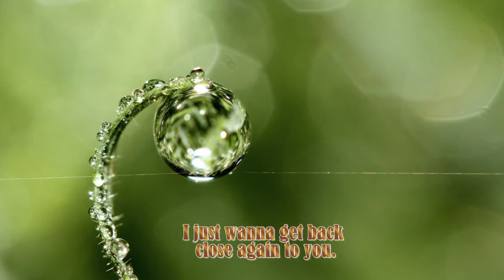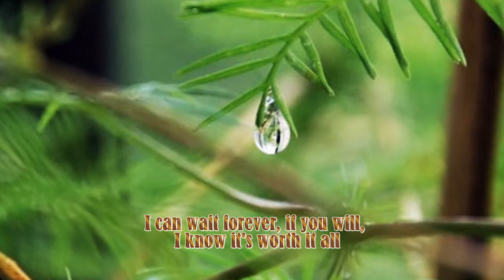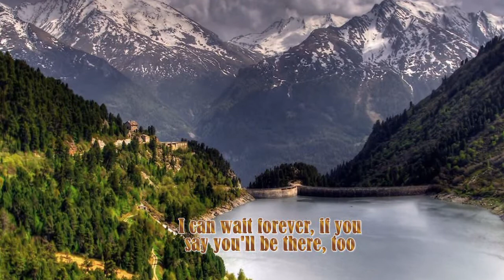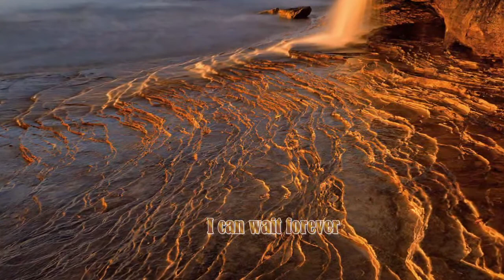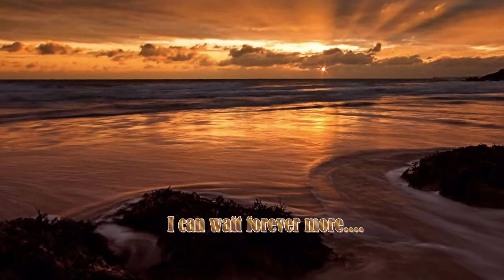I CAN WAIT FOREVER BY AIR SUPPLY